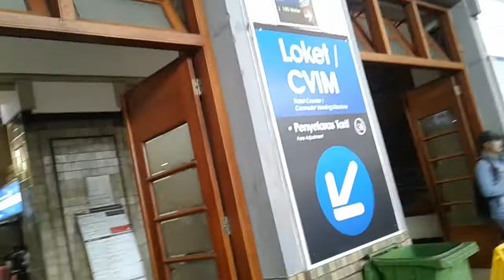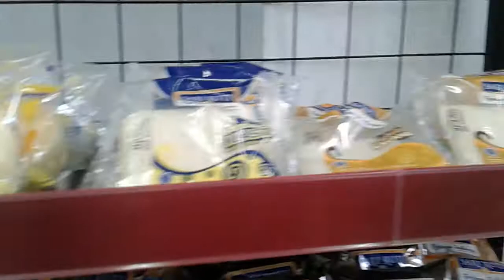STASIUN JAKARTA KOTA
Tonton y guys..